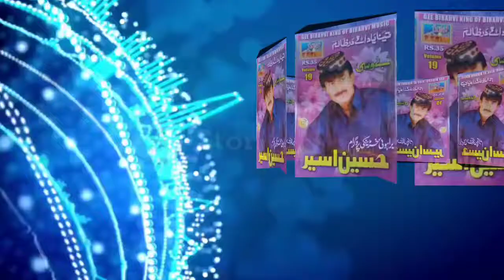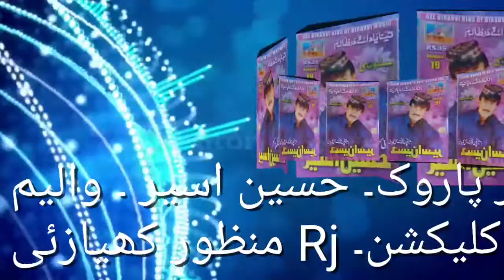Hanain Hy ditar na baz hanain Barhui song of Hussain Aseer vol 19 Collection by Rj Manzoor Kiazai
Balochi Brahui brahvi New song